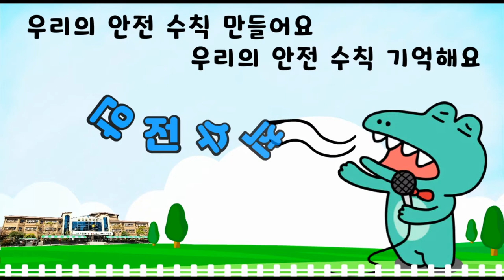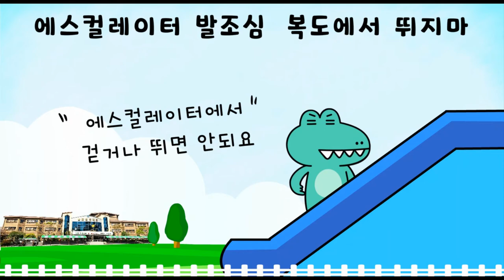행복 위한 약속 [안전 동요]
작곡 - 권혁
작사 -심나혜, 이예준
편곡 - 서지연
노래 - 권소율, 이민주, 어규원, 이윤서
영상 - 오경산

본 음악과 영상은 부산 분포초등학교의 안전 연구학교 활동의 일환으로 제작 되었습니다.

출처를 밝히시면 재사용이 가능합니다.